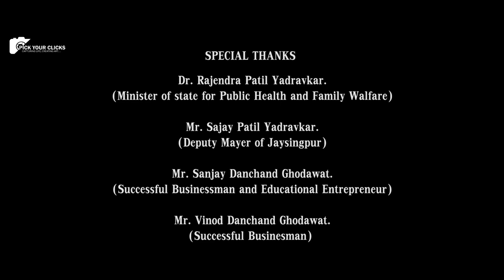आपलं जयसिंगपूर | Apala Jaysingpur | PICK YOUR CLICKS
A small initiative to show our beautiful city Jaysingur which is becoming 100% corona free.
It is impossible to complete this project without any support of Jaysingpur Nagarparishad Jaysingpur.

Special Thanks-
*Dr. Rajendra Patil Yadravkar.
(Minister of State for Health and Family Walfare)

*Mr. Sanjay Patil Yadravkar.
(Deputy Mayor of Jaysingpur)

*Mr. Sanjay Danchand Ghodawat.
(Successful Businessman and Educational Entrepreneur)

*Mr. Vinod Danchand Ghodawat.
(Successful Businessman)

*Mr. Vinayak Ramesh Gayakwad.
(Active Social worker of Rajendra Patil Yadravkar Social Foundation)
(Sai FItness Gym Jaysingpur)

*RAJASHREE SHAHU AGADHI